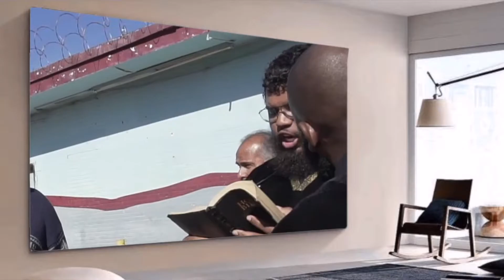It's time for Israel to read, learn, and take heed to Gods commandments